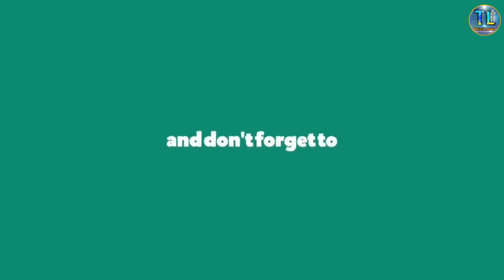Bike Scooter Tax in Nepal || Bike Scooter को वार्षिक कर कति छ त ? || by think learn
1.How much is tax on a scooter?
2.How much is tax on motorbike in Nepal?
3.Where can I pay my scooter tax in Nepal?

Think learn